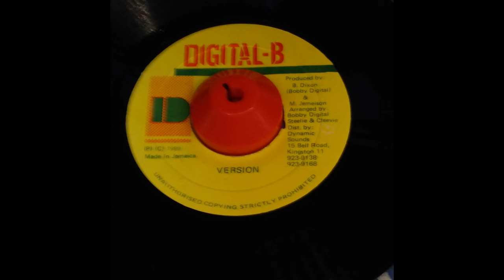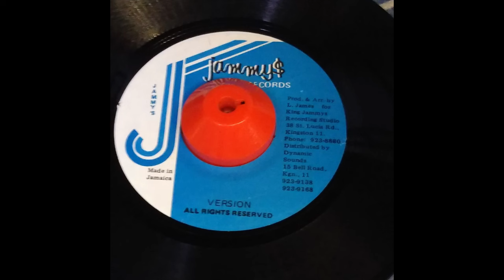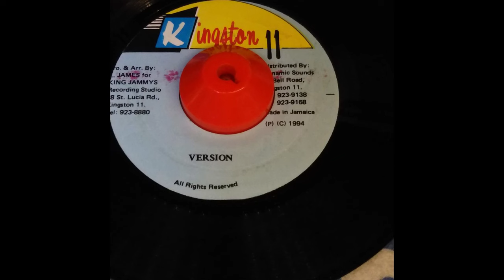Far East Riddim Mix Shabba Ranks,Pinchers,Cocoa Tea,Sanchez,Sugar Minott& More!!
Label=Digital-B,Jammys,Kingston 11

Track List
00:00 ～ Just Reality / Shabba Ranks / Digital-B
01:12 ～ Blood Stain / Pinchers / Digital-B
02:29 ～ Here I Am / Sanchez / Jammys
03:49 ～ Tune In / Cocoa Tea / Jammys
05:07 ～ I Miss You / Lukie D / Kingston 11
06:22 ～ Shame / Egyptian / Kingston 11
07:14 ～ Hotness / Admiral Bailey / Kingston 11
08:34 ～ Never My Love / Sugar Minott / Kingston 11